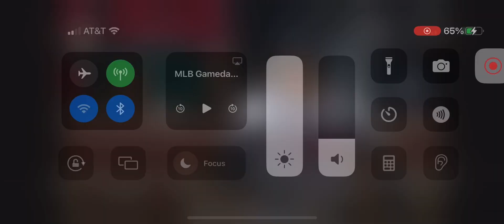Austin Riley Solo Home Run (8th Home Run Of 2024)